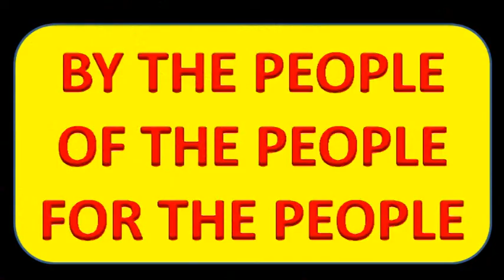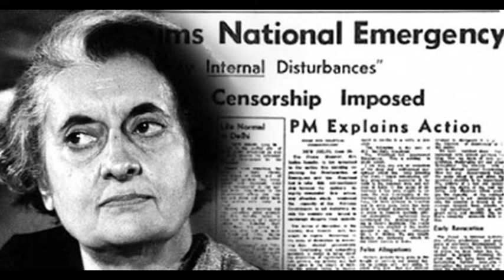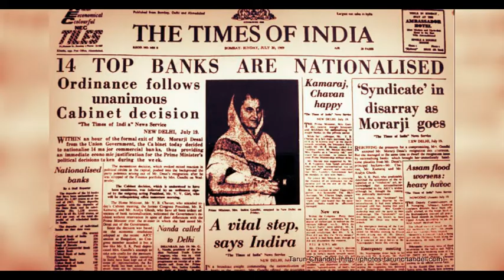NAMASTE HINDUSTAN 120 : 1947 TO 2014 INDIA WAS BANANA REPUBLIC. WHY?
During Congress rule, India was BANANA REPUBLIC. Udayanarayana gives many reasons for saying so.